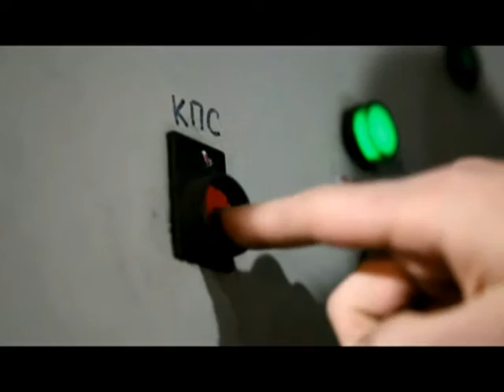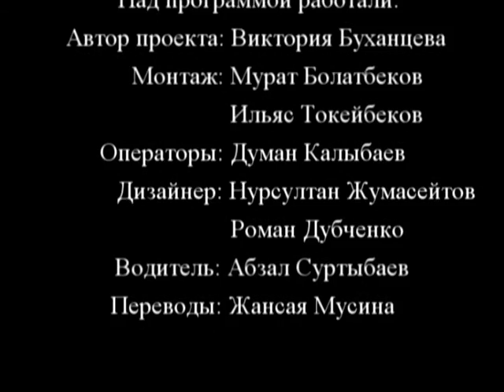Машинист конвейера (рус)